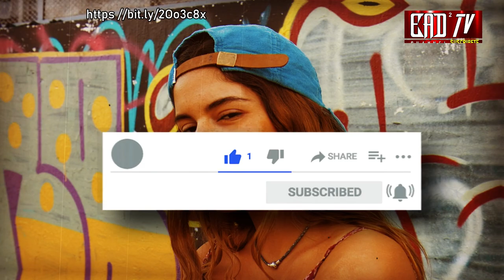Pitbull blue ►【American Pitbull Terrier de color azul o Blue Nose Pitbull 】✔️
PitbullBlue Pitbull Dog Bueno mis lobos alfa en este vídeo les voy a hablar respecto al famoso Pitbull blue pasando por una breve reseña histórica y al final del vídeo aclarare todas las dudas que puedan existir respecto a la existencia de esta raza canina.

El color llamado Azul ó...Blue en inglés, es un color de manto que es propio de la raza American Pitbull Terrier desde el principio de su historia; Debido a que es un factor genético recesivo es muy poco común que se presente esta coloración, no es más que la dilución del color negro, y las tonalidades van desde el gris plata casi blanco, hasta el gris acero casi negro, y es un color como todos los demás, aceptado en el estándar de la raza.
EADD - CHANNEL™, es un espacio virtual interactivo, que nació por el deseo de compartir información y ofrecer al público,
vídeos impresionantes y nuestros propios puntos de vista de temas extraordinarios, que brindan entretenimiento y conocimiento.

Dentro de los contenidos más destacados tenemos los siguientes: Mascotas y animales, artes marciales, Mma y ufc, top 10, África salvaje, momentos en la naturaleza, y mas.
☀️ Participa en este canal: Debajo del Vídeo puedes añadir tus comentarios con dudas, sugerencias, preguntas, temas que te gustarían profundizar o vídeos que te gustaría que hiciéramos.
Si algún autor, representante legal o su derecho habiente considera que la exposición de algún material en particular afecta sus derechos de autor, rogamos notificarnos por correo electrónico a fin de proceder a colocar la acreditación que consideren adecuada o al retiro del material en cuestión.